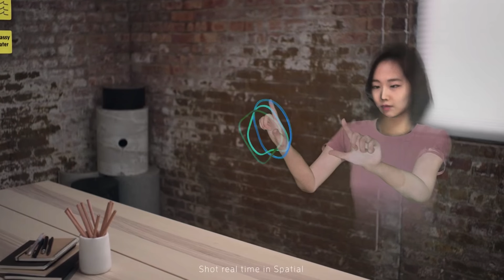Spatial takes business into the fourth dimension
Augmented and virtual reality have had a challenging year overall, but one pocket of opportunity has been in the area of enterprise. At CES, the startup Spatial demonstrated its hardware-agnostic, VR and AR-based, software, which lets workers communicate with each other as holograms using virtual, interactive objects.